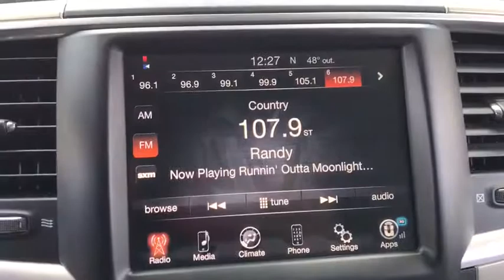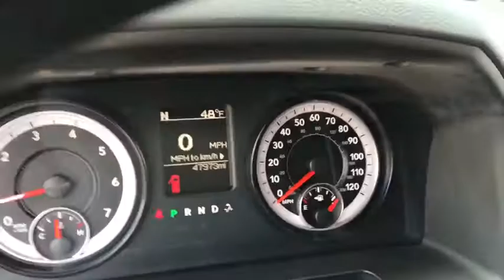2015 Ram 2500 Phoenix, Scottsdale, Tempe, Peoria, Mesa, AZ P10018A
Maximum Steel Metallic Clearcoat Used 2015 Ram 2500 available in Phoenix, Arizona at Airpark Chrysler Dodge Jeep. Servicing the Scottsdale, Tempe, Peoria, Mesa, AZ area.

Airpark CDJ
7801 E Frank Lloyd Wright Blvd

CARFAX One-Owner. New Price! Gray 2015 Ram 2500 SLT HEMI 5.7L V8 VVT AutomaticCertified. Chrysler Group Certified Pre-Owned Details:* Includes First Day Rental, Car Rental Allowance, and Trip Interruption Benefits* Roadside Assistance* Powertrain Limited Warranty: 84 Month/100,000 Mile (whichever comes first) from original in-service date* Vehicle History* 125 Point Inspection* Limited Warranty: 3 Month/3,000 Mile (whichever comes first) after new car warranty expires or from certified purchase date* Transferable Warranty* Warranty Deductible: $100Odometer is 7238 miles below market average!